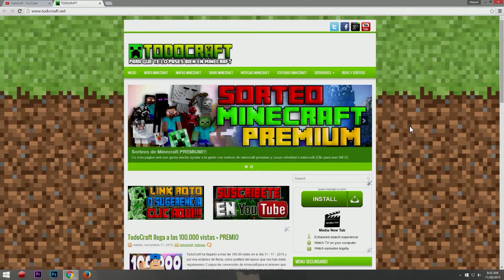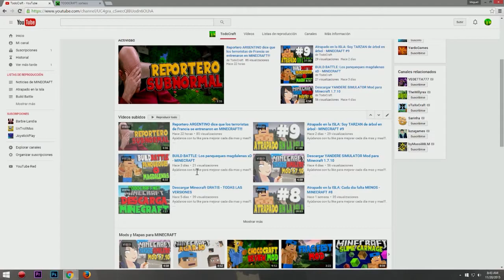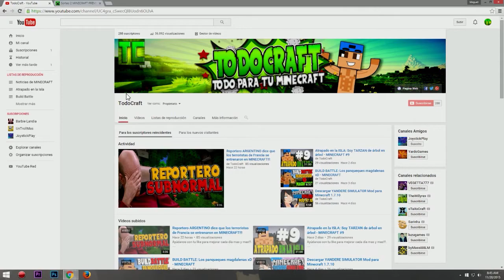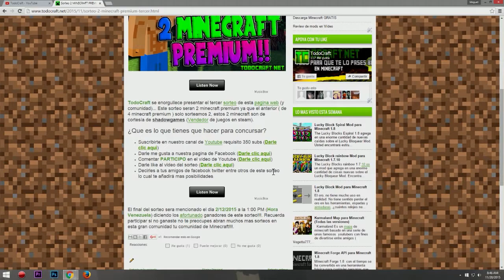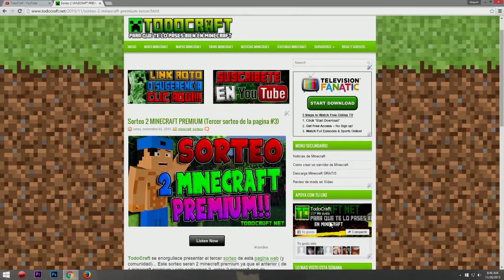SORTEO 2 MINECRAFT PREMIUM GRATIS (Segunda parte FINALIZADO)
Ayúdanos con tu like para mejorar cada día mas y mas!!!.

¿Que uso?

Ordenador:
-Procesador: Intel I7 Processor @ 3.40GHz
-Gráfica: Nvidia GeForce GTX 760 4GB
-Ram: 16Gb ddr3
-Disco duro: 2 Tb Toshiba (SATA)
-Placa: ASRock H81M-HDS

Periféricos:
-Teclado: SteelSeries Apex illuminated
-Ratón: iBuyPower Profesional Optical Gaming Mouse
-Audífonos: Gx Gaming Cavimanus 7.1 Hs-g700v
-Micrófono: Cad Condensador U37 Usb

Para grabar y editar:
-Action! Mirillis (FULL)
-Adobe Premiere Pro CC
-Photoshop